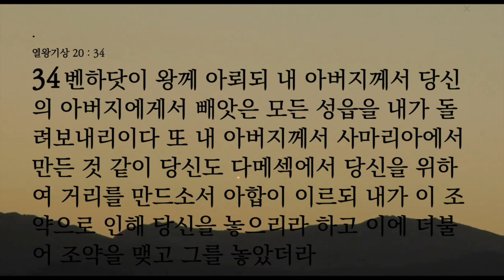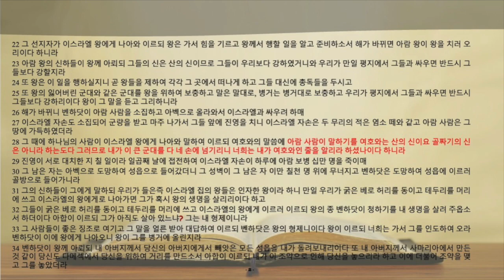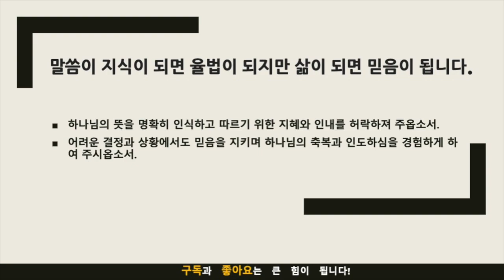묵상노트 ㅣ "아합 왕과 우리의 신앙생활: 선택의 중요성" (열왕기상 20:22-34)큐티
"아합 왕과 우리의 신앙생활: 선택의 중요성" (열왕기상 20:22-34)
묵상 포인트와 적용점: 하나님의 뜻을 찾고 따르는 삶
묵상 포인트
하나님의 뜻은 어디에서 찾을 수 있는가?: 이 점을 묵상하면서, 일상에서 성경과 기도를 통해 하나님의 뜻을 찾는 자신의 태도를 검토해보세요.
왜 하나님의 뜻을 따르는 것이 중요한가?: 아합의 이야기를 통해 본 결과의 차이를 생각해보면서, 자신의 삶에서 하나님의 뜻을 따르지 않았을 때의 결과와 따랐을 때의 결과를 비교해보세요.
하나님의 뜻과 나의 의지는 어떻게 조화를 이룰 수 있는가?: 자신이 원하는 것과 하나님의 뜻이 다를 때, 그 상황을 어떻게 대처해야 할지 묵상해보세요.
적용점
성경 읽기 실천: 하루에 한 장씩이라도 꾸준히 성경을 읽고 그 의미를 고민해보는 시간을 가집니다.
기도의 중요성 인식: 어려운 결정이나 문제 상황을 마주할 때, 반드시 기도를 통해 하나님의 지혜와 안내를 청하고 그 응답을 기다립니다.
상담과 고백: 교회의 동료, 지도자, 가족과 상담을 통해 더 깊은 신앙의 이해와 적용을 추구합니다.
하나님의 뜻을 따르는 의사결정: 새로운 일거리나 중요한 결정을 할 때, 그것이 하나님의 뜻과 일치하는지 반드시 확인하고 진행합니다.

기도 제목
하나님의 뜻을 명확히 인식하고 따르기 위한 지혜와 인내를 허락하져 주옵소서.
어려운 결정과 상황에서도 믿음을 지키며 하나님의 축복과 인도하심을 경험하게 하여 주시옵소서.
음원출처 : 크리스찬 BGM